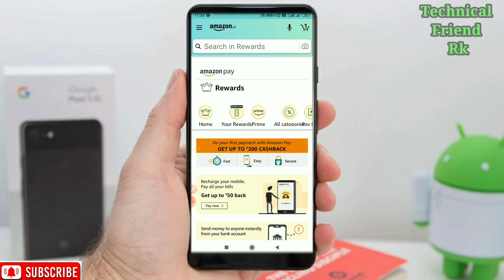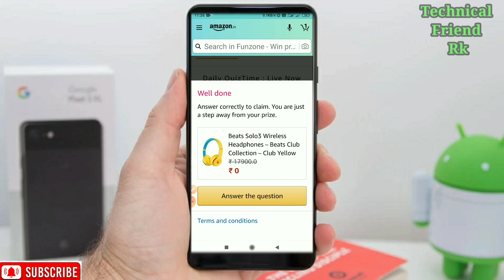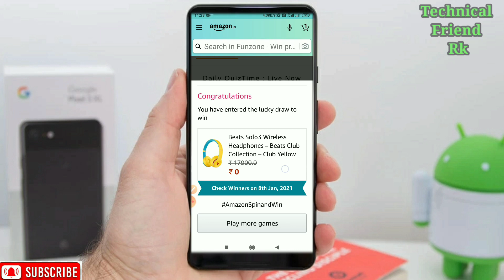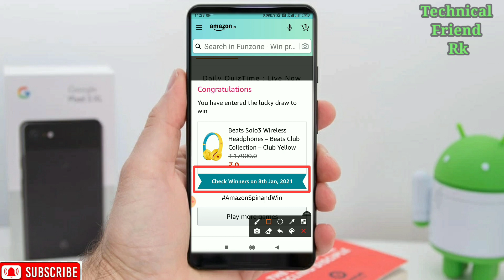Amazon spin and win || spin or win contest || how to play Amazon spin and win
Hi friend,

Is vedio me hamne bataya he ki kaise aapp Amazon se spin and win contest me bhag le kar yaha par paisa kama sakte he or bahut sare gift pa sakte he

Suggest tag,

Amazon Spin and Win Winners List Kaise Dekhe | Amazon Spin and Win Announcement

Queries Solved:
1) amazon spin and win kaise use karte hai
2) amazon spin and win real or fake 3) amazon spin and win 20000 lucky draw
 4) amazon spin and win how to use 5) amazon pay spin and win answers today
 6) amazon me spin and win kaise istemal kare
7) how to make money with amazon

how to check winners of amazon wheel of fortune
how to check winners of amazon spin and win
how to check winners of amazon spin and win results

VIDEO COVER 👇👇👇👇👇👇👇👇
free poco m2 promobile,
poco x2 free,
free phone,
Oppo reno 4 free,
flipkart,
free mobile,
free smartphone,
Free mobile,
how to get free poco x3
Free smartphone,
Free shopping,
free products,